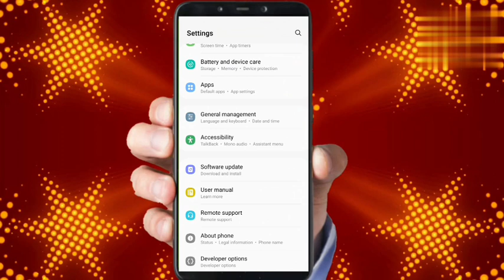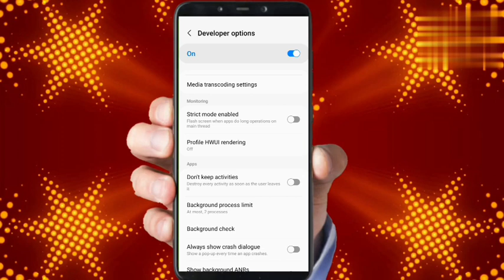Old phone ko new kaise banaen | Convert old mobile into new mobile